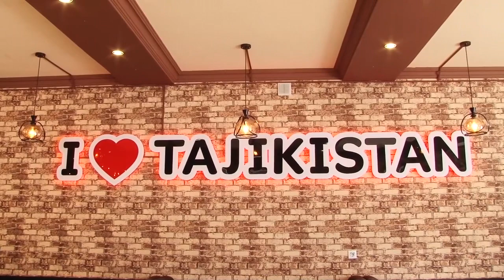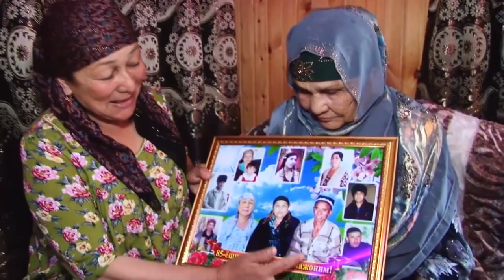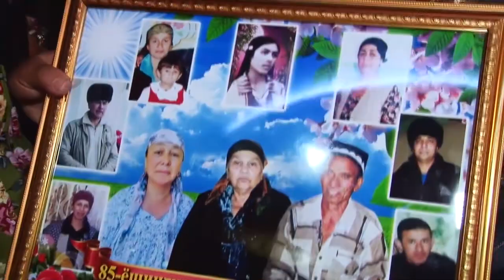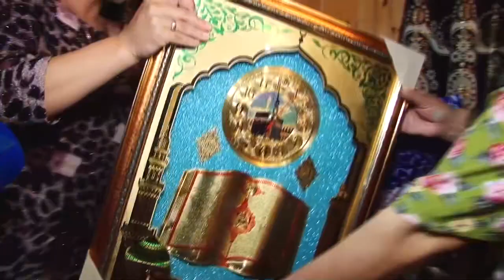Меҳр кӯрсатуви “Бухолжон ая “